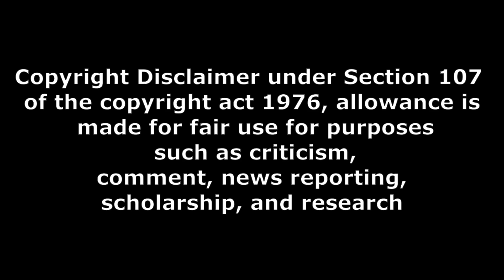Infinix Zero 40 5G first impression